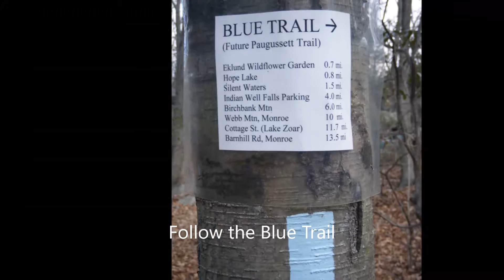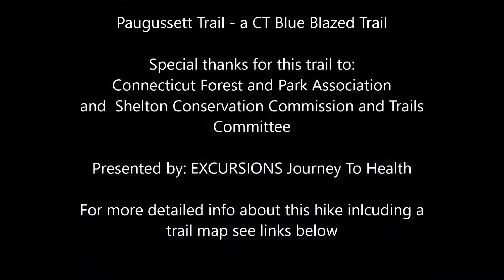Paugussett Trail, Shelton CT Hiking Buddington Rd to Indian Well State Park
Hiking the Paugussett Trail in Shelton CT, starting at Buddington Rd to Indian Well State Park and back.  Total 9 miles.  This hike can easily be converted to a shorter 5 mile, 2 car hike, by parking one car at Buddington Rd and the other car at Indian Well State Park.  For more info on this hike and a trail map